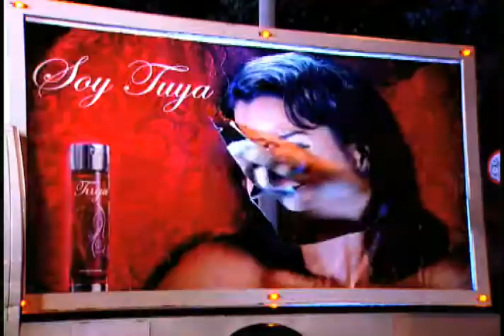Salvador de mujeres. English trailer HD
'Salvador of women' is a Televideo's soap opera, made for late tv fringe. It tells the story about a wild boxer , that become  the most wanted 'latin lover' in feminine high society